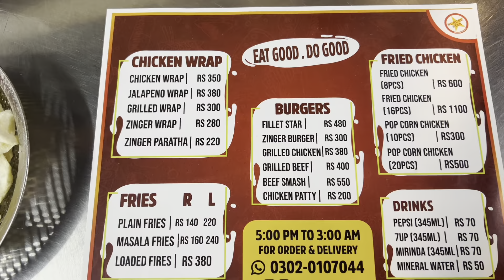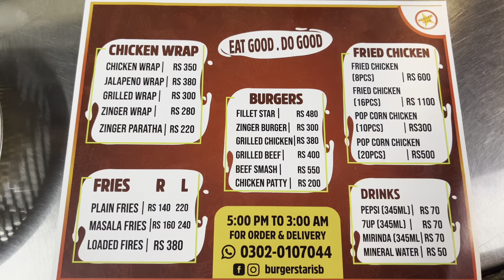Young boys selling best fillet burger in F block satellite Town near millia park Rawalpindi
This young boy do very hard work selling best fillet burger in Rawalpindi location F block satellite Town opposite to milia Park next to delice bakers near kataria market Rawalpindi only in Rs 480